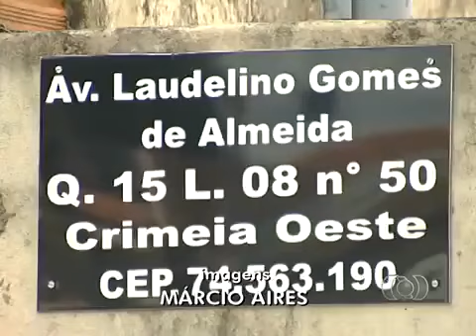victoria justice e Laura marano